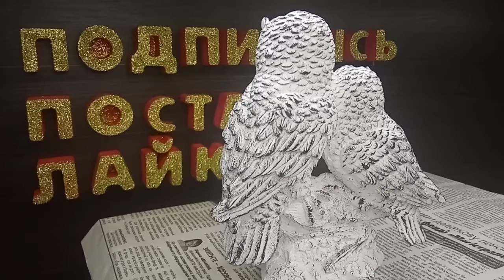Это Интересно. Рисуем Сов.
Впереди для Вас будет много полезной информации.
Комиссионная сувенирная лавка дорого примет товар на комиссию без платы за хранение, срок по договорёности:
   АНТИКВАРИАТ
✔️Сувениры, статуэтки, фигуры.
✅Изделия из фарфора, хрусталя, чугуна, дерева, бронзы, стекла, камня, кости.
 ✔️Посудные наборы, сервизы, вазы, подсвечники, самовары, настенные тарелки, шкатулки
✅Часы наручные, настольные, настенные, шахматные, будильники, метрономы, барометры.
✔️Шахматы, складные ножи, фотоаппараты, бинокли, подзорные трубы.
✅Броши и бусы СССР, Чехия. Рога и изделия из них.
✔️Копии оружия, парусники, самолеты, танки и так далее.
✅ Модели машинок СССР 1:43, солдатики, конструкторы, куклы, новогодние игрушки СССР.
✔️Старинные довоенные фотографии,  открытки.
 ✅Картины, чеканки, настенные маски.
✔️ Коллекции монет, значков и наград.
✔️ Духи ссср,Франция.

Народные промыслы и изделия ручной работы принимаются на реализацию.

🚚 Выезжаем для осмотра и оформления (чердаки, гаражи, дома, дачи, подвалы).
Возможен выкуп.

Наш оптовый сайт по 3D гипсовым разукрашкам, сувенирам, копилкам, садовым фигурам.
kopilka.dp.ua  Приглашаем к сотрудничеству.
Развозим Днепр, Каменское.